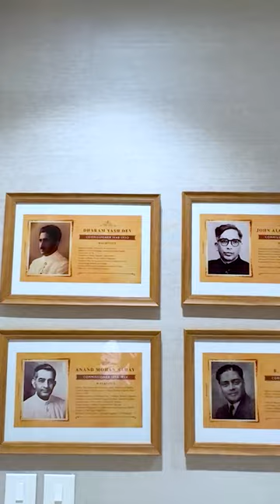Visit to High commission of India...